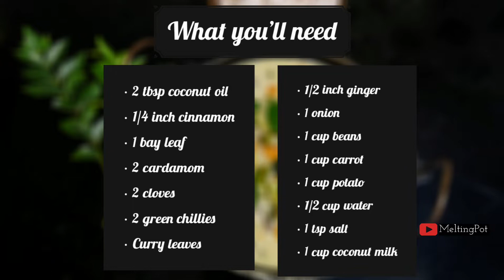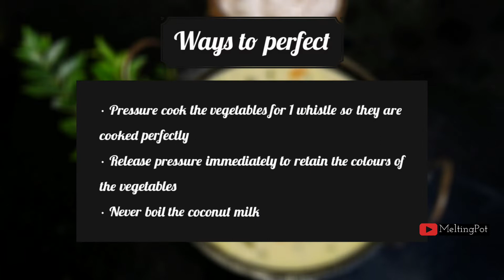How to make Vegetable Stew | Kerala Stew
Vegetable Stew is a Kerala dish that is cooked in coconut milk with mild spices. It is typically served with appams or bread. This is one of our house favourites that my family enjoys with toasted bread and is almost a fortnightly item on the menu.

What you'll need:

• 2 tbsp coconut oil
• 1/4 inch cinnamon
• 1 bay leaf
• 2 cardamom
• 2 cloves
• 2 green chillies
• Curry leaves
• 1/2 inch ginger
• 1 onion
• 1 cup beans
• 1 cup carrot
• 1 cup potato
• 1/2 cup water
• 1 tsp salt
• 1 cup coconut milk

How to cook:

• In a pressure cooker, add 1 tbsp coconut oil
• Add the whole spices and roast till fragrant
• Add 2 slit green chillies and chopped ginger
• Add 1 sprig curry leaves
• Sauté for 1 minute
• Add 1 chopped onion and sauté for 1 minute
• Add 1 cup beans, 1 cup carrot, 1 cup potato and mix well
• Add 1 tsp salt and mix well
• Add 1/2 cup water
• Close the lid and pressure cook for 1 whistle
• Open the lid and mix well.
• Add 1 cup coconut milk, 1 tbsp coconut oil and curry leaves
• Let it heat up for 1 minute and turn off the gas
• Serve hot

Ways to perfect :

• Pressure cook the vegetables for 1 whistle so they are cooked perfectly
• Release pressure immediately to retain the colours of the vegetables
• Never boil the coconut milk